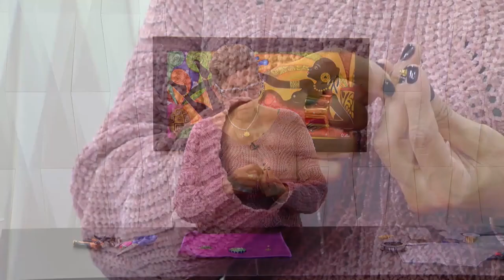Como Hacer Aretes con Cristal de Rondela - HomeArtTv por Juan Gonzalo Angel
Las manualidades, en términos generales, son trabajos efectuados con las manos, con o sin ayuda de herramientas. Por extensión, el resultado de dicha labor también es conocido como manualidad.

Generalmente, se denomina así a algunas labores didácticas en las cuales se busca como objetivo un avance personal, desarrollo de la creatividad, y son una forma de esparcimiento. La capacidad para realizar manualidades está asociada al desarrollo motriz de quienes las elaboran —motricidad fina o gruesa—, por lo que se recurre a ello durante las etapas tempranas del educando. Tanto como terapia ocupacional en los adultos.

El concepto "Hágalo usted mismo" a partir de las actividades manuales ha dado lugar a una corriente de creativos que practican "Do it Yourself", que va desde la reparación y trabajos manuales domésticos, hasta la elaboración de productos a partir de materias primas.